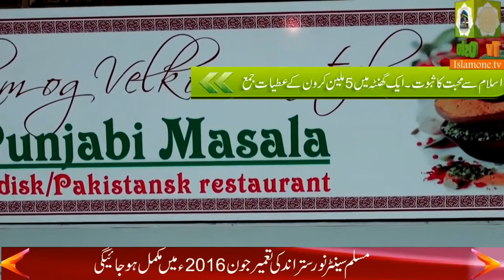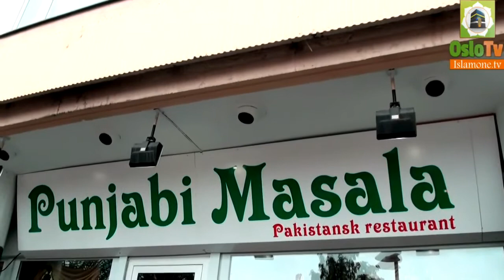SØNDRE NORDSTRAND MUSLIM SENTER OSLO CHARITY DINNER REPORT 2015